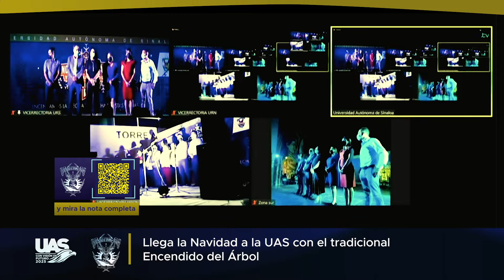Se lleva a cabo el tradicional Encendido del Árbol y el Festival Navideño 2021 de la UAS